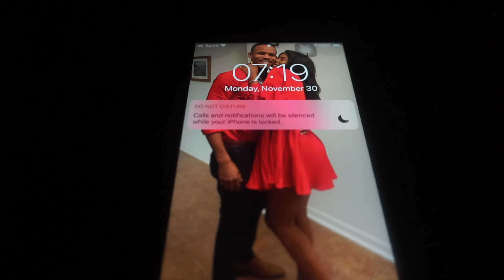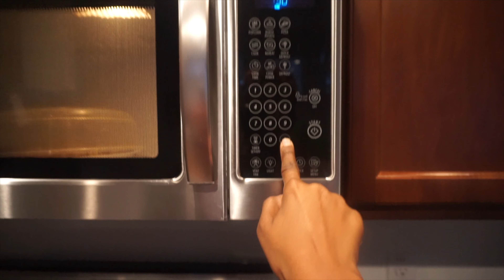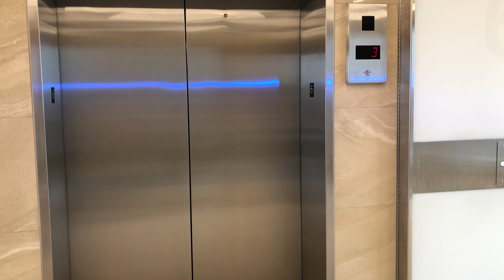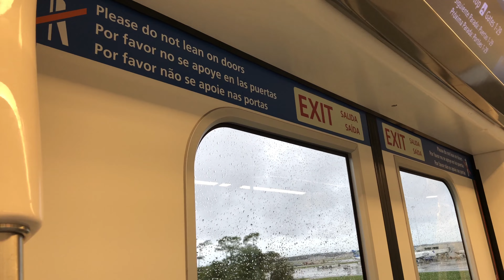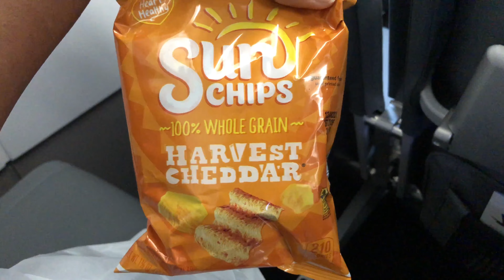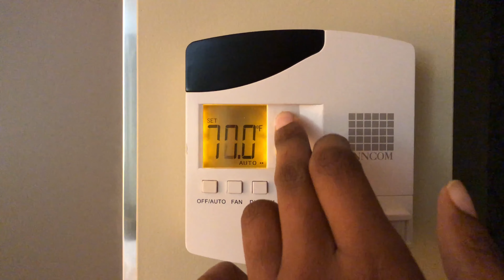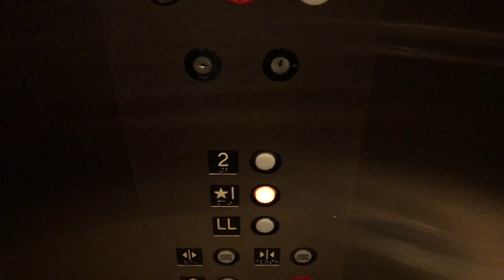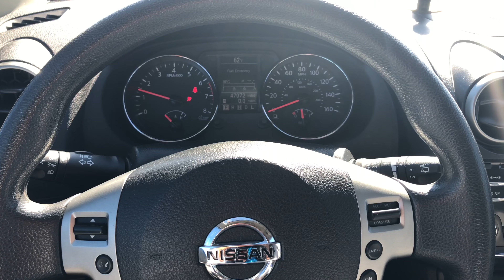COME TO WORK WITH ME// Flight Attendant Life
Hi Loves
Welcome back to another week of vlogmas. I only have two days of footage for you guys because I called out of work this week but I hope you guys like it..

FOLLOW ME IF YOU WANT TO KEEP UP WITH MY LIFE:
SOCIAL MEDIAS

LifeSpo
"EVERYONE HAS A STORY - NEVER JUDGE"

Relationship status?
*Engaged

*Guyana

*25

What is your occupation?
*Flight Attendant

*The city beautiful (Orlando Florida)

XOXO
Krissy